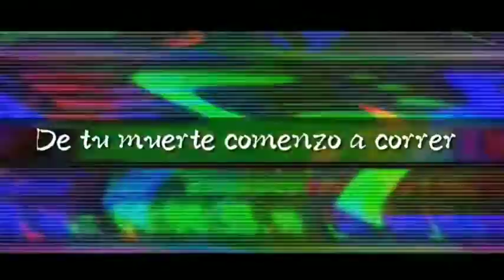Batalla Rap Fortnite vs Free Fire